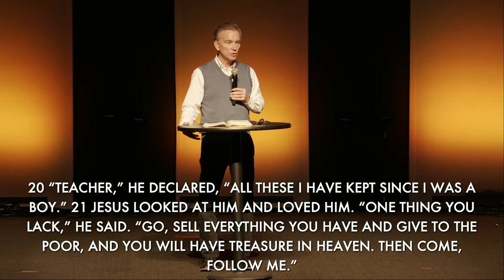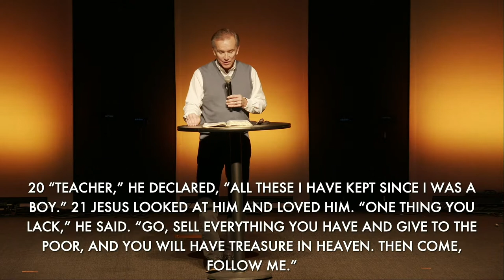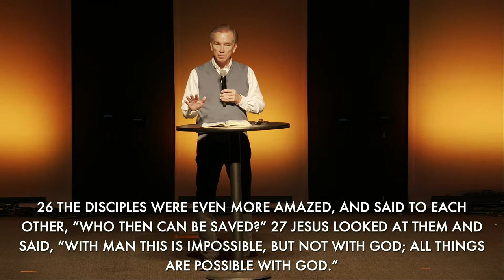Rooted: How does God view money?